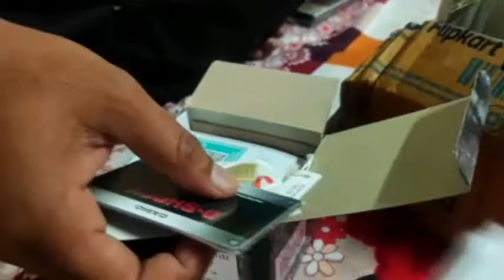Casio GA-2200BB-1ABR G-Shock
thank you Flipkart
Khaled Shaik arab
CASIO GA-2200BB-1ADR
G-Shock